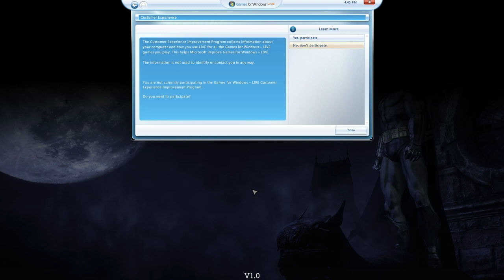Batman Arkham Asylum: Walkthrough Gameplay - Part 1 [HD] (X360/PS3/PC)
Crush that Like button if you want to see more!